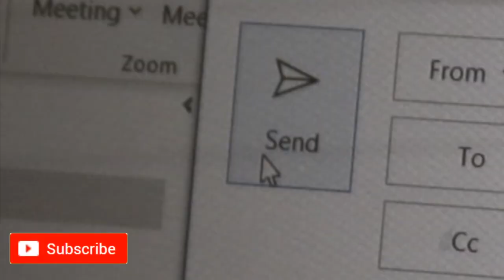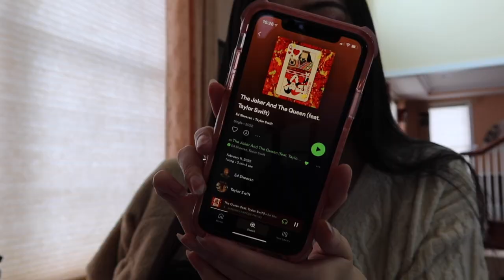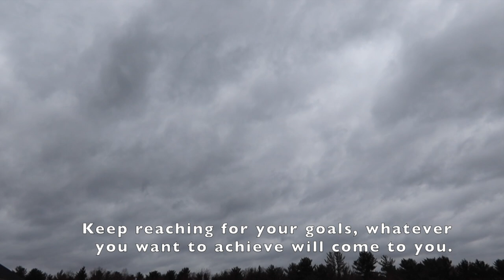My Last Week of Work Vlog (Cyber Security Engineer) | My Experience Quitting, Goodbyes, & New starts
Code: SandraW10 for a discount on your order! :)

Thank you so much for your support! All opinions expressed in this video and all videos on this YouTube channel are solely my own, and do not express or reflect the views or opinions of my employer.

Timestamps:
My overview for the week/what I’ll be working on (0:00)
Back to my desk/“goodbye” gifts/working lol (1:07)
Writing my goodbye emails/My fave protein bars (Builtbar)! (2:24)
Lunch time/afternoon things (4:32)
What you do after giving 2-weeks notice (5:10)
A day of team meetings/handover calls (6:23)
A busy morning/documenting my old work (6:40)
More cool tech/camping things I got from my “goodbye” gifts (8:49)
More 1:1s with my mentors/mentees (10:06)
Got my new Macbook for my new job :D (12:22)
My experience quitting/giving my 2-week notice (13:15)

My Last Week of Work Vlog (Security Automation Engineer) | My experience resigning, saying goodbyes, new starts :)